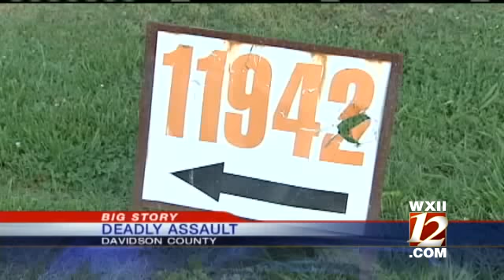Deadly Assault In Davidson County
A woman is dead after being assaulted in Davidson County and the man accused of her murder is behind bars.